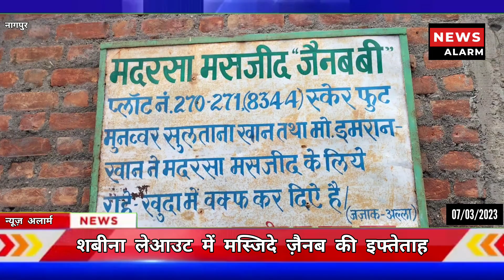Shabina Layout me Masjide Zainab ki Iftetah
the news alarm
newsalarm
news alarm
news alarm nagpur
NEWS ALARM
THE NEWS ALARM
न्यूज़ अलार्म